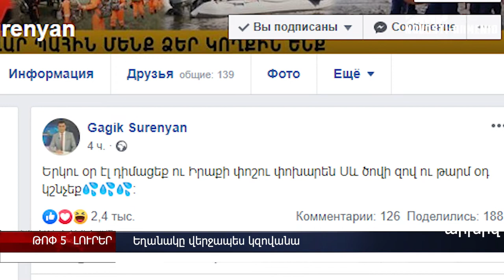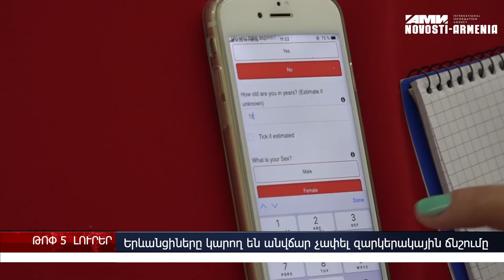Ե՞րբ կզովանա, Քոչարյանը կկալանավորվի, սպանություն Մալաթիայում. ԼՈՒՐԵՐ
Հիդրոմետ ծառայության օդերևութաբանության կենտրոնի պետ Գագիկ Սուրենյանը հայտնել է, որ առաջիկա օրերին հայաստանցիներին սպասվում է զով եղանակ։ Վարչապետ Նիկոլ Փաշինյանն Արարատի մարզի Մասիս քաղաքում ներկա է գտնվել Ֆրանկոֆոնիայի զբոսայգու և ընտանեկան մարզահամալիրի բացման հանդիսավոր արարողությանը: Այսօր սպանություն է տեղի ունեցել Երևանի Մալաթիա համայնքում։ Երևանի բնակիչները կարող են անվճար չափել զարկերակային ճնշումը։